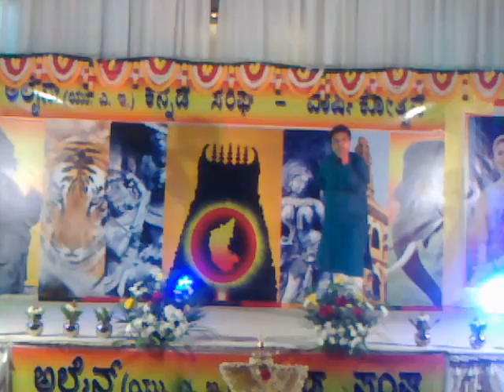kannada sangha @ al ain,uae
10th annual day celebration of al ain-buraimi kannada sangha @ hotel hilton,al ain.Added By Amey Ganesh Acharya,mgd al ain,uae.